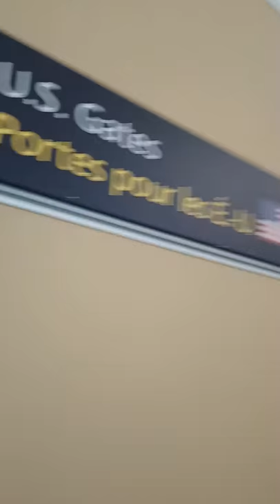Jujhar Khaira signs some Edmonton Oilers playoff pucks for DAGR at EIA airport